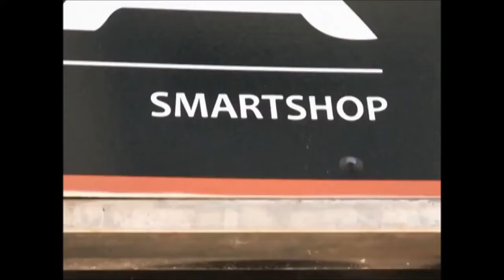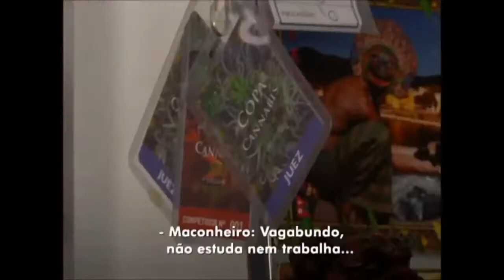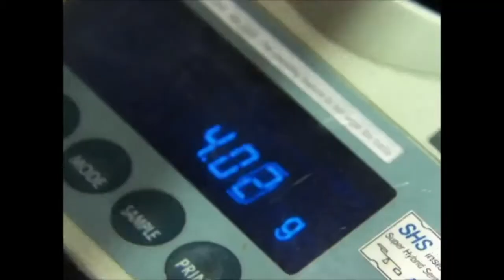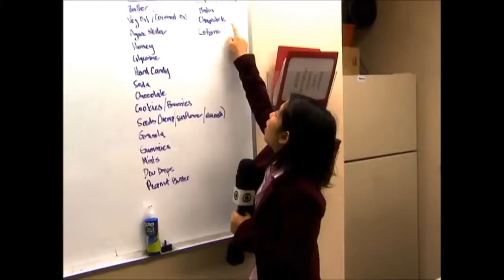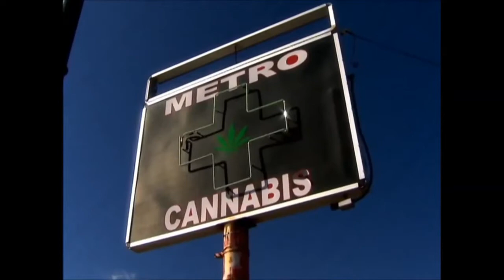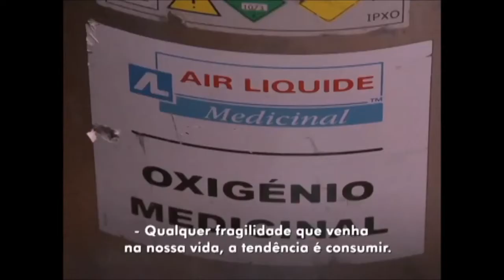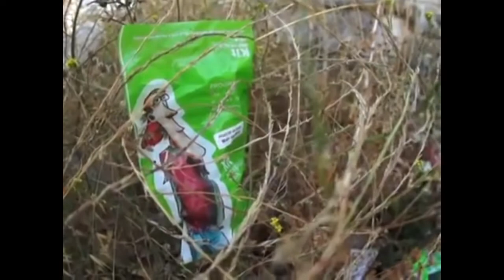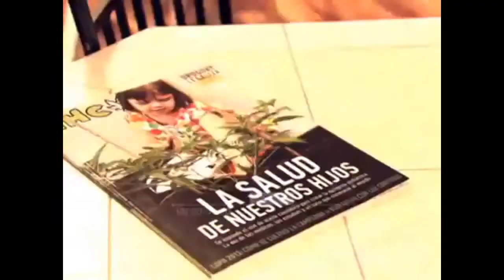Profissão Reporter: Legalização e Redução de Danos no mundo (2013)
Ações de regulação de drogas e políticas de redução de danos ao redor do mundo (Portugal, Estados Unidos e Uruguai). Palavras-chave: uso medicinal,  uso recreativo, regulação, legalização, descriminalização, despenalização.

NÃO POSSUO OS DIREITOS AUTORAIS SOBRE ESTE VIDEO. O USO QUE FAÇO DELE É EXCLUSIVAMENTE DIDÁTICO E NO CONTEXTO DO ENSINO PÚBLICO BRASILEIRO.